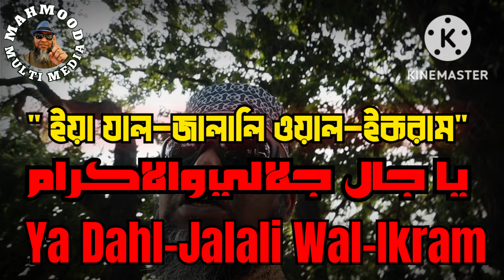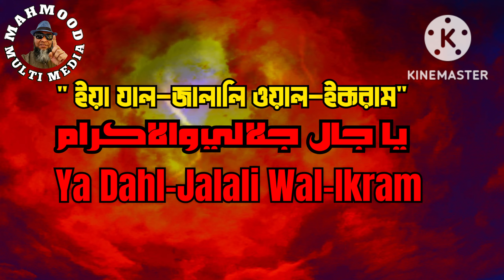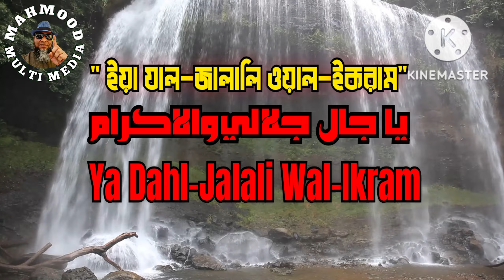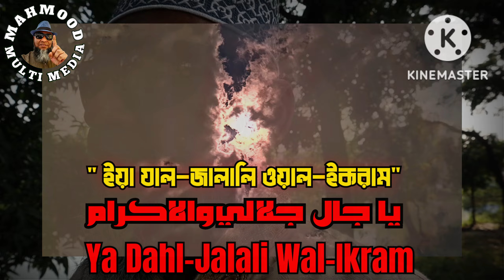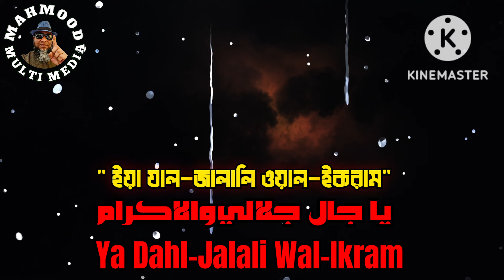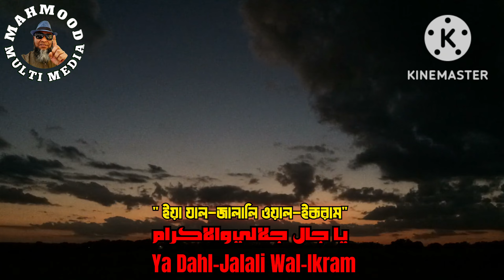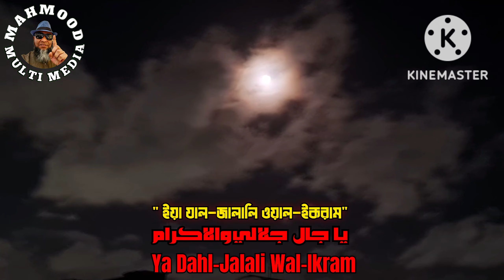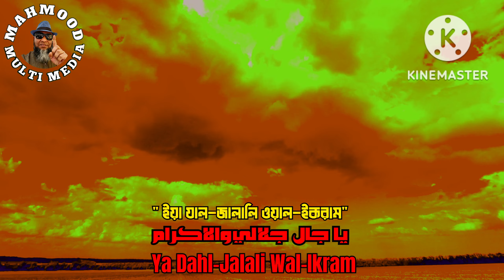JIKIR YA DAHL JALALI WAL IKRAM lI যিকির ইয়া যাল-জালালি ওয়াল ইকরাম l প্রতিদিন শুনুন l